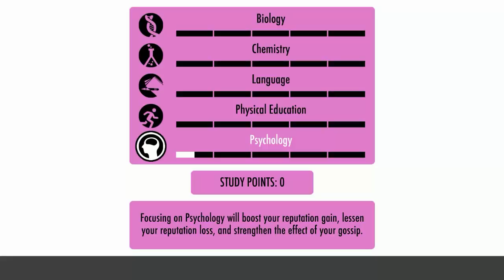SIE VERSTEHEN DAS NICHT! - Yandere Simulator (deutsch/german)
█► ♥ Öffne mich  ♥ ◄█

♥verwendete Musik ♥